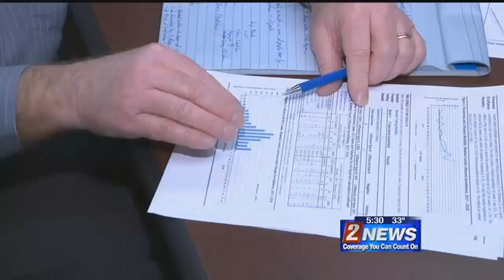2/12 5:30 p.m. Flu Deaths at 19 in Washoe County